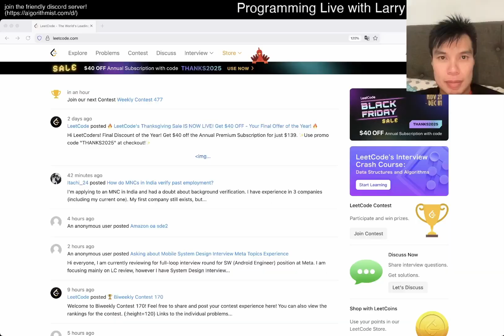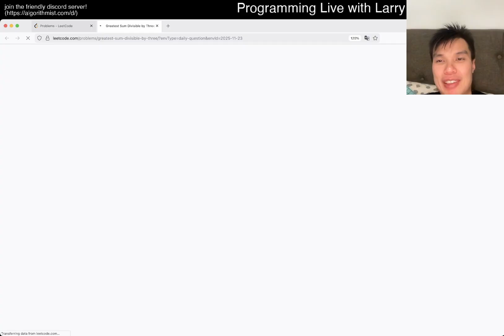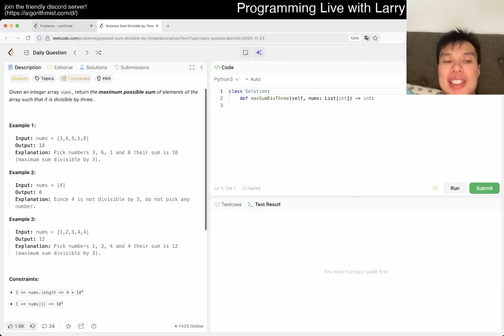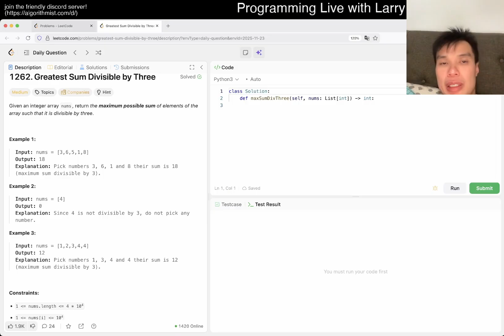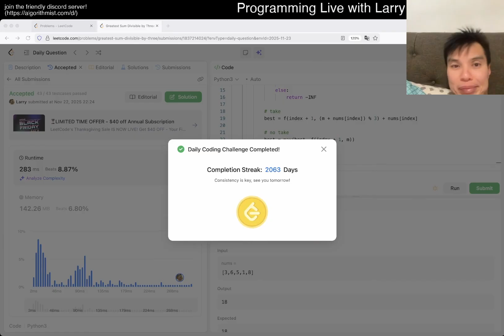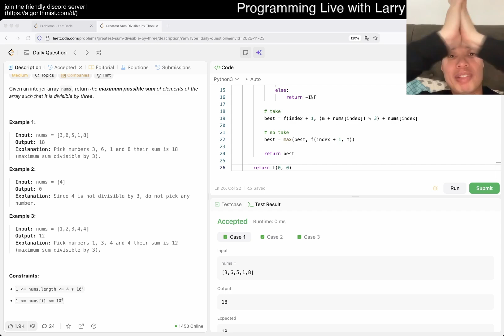Daily Leetcode #2063: Nov 23, 2025 - 1262. Greatest Sum Divisible by Three